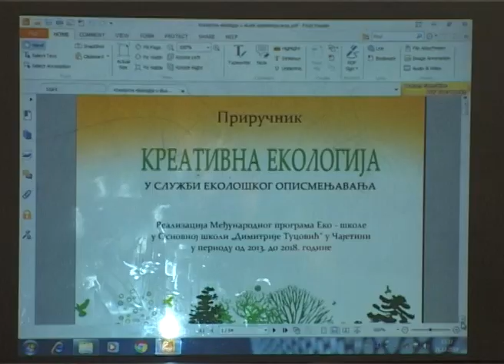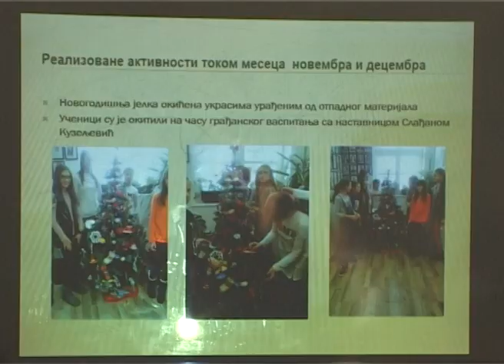Tрећа седница Еко одбора 21.12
Oдржана je трећа седница Еко одбора у ОШ „Димитрије Туцовић“ Чајетина. На активности које су реализоване од септембра па до сада присутне је подсетила координаторка Еко школе Зорица Милосављевић, посебно стављајући акценат на велико ангажовање ученика.